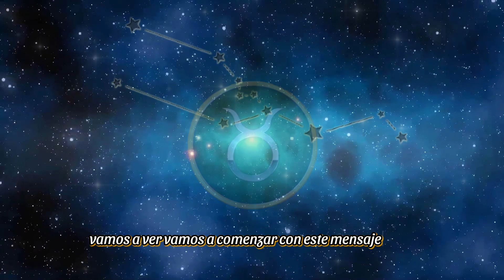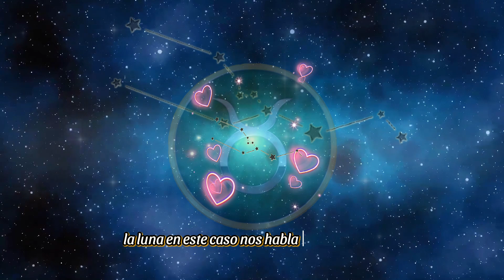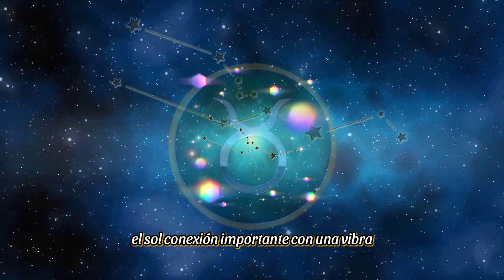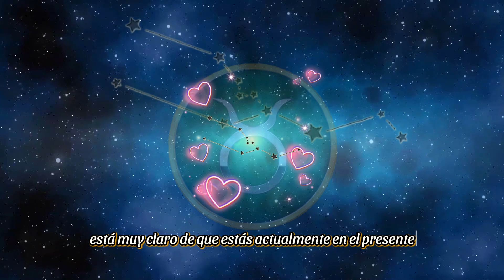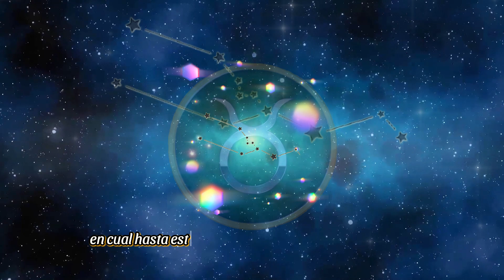TAURO HORÓSCOPO SEMANAL - HARÁS BUENOS NEGOCIOS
Atención Tauro, escucha tus predicciones semanal, lo que llegará a tu vida en este presente.